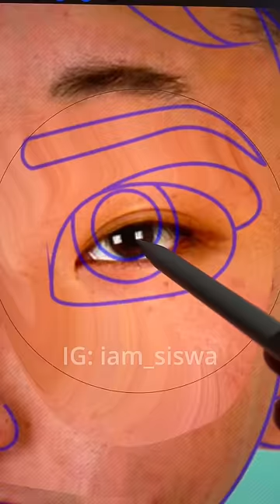I turned Kim Jong Un into ✨ Queen Elsa ✨ and he looks so adorable 🥰 | SWISA